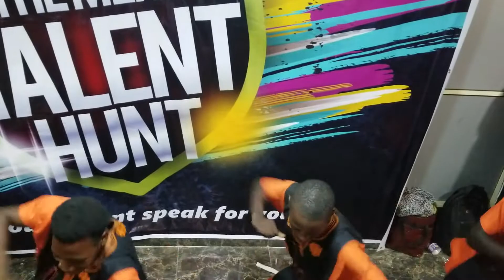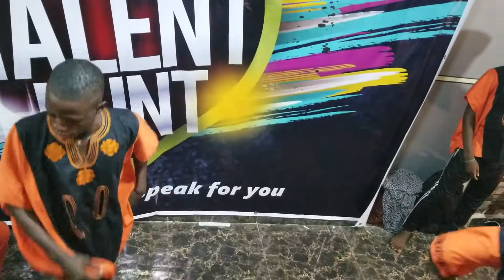The Merit Talent Hunt